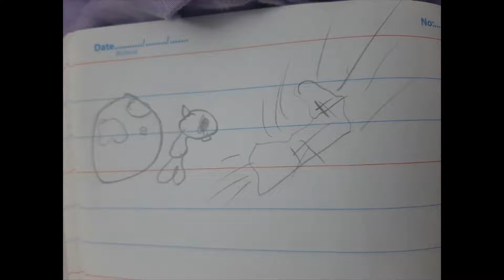New video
Drawing by Vivann and Lylii